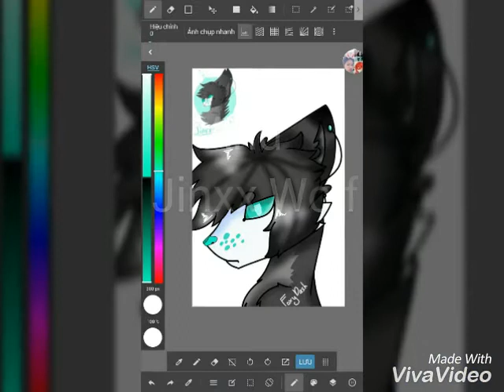For my two YouTube i love ( Purple Fox Drawings and Jinxx Wolf) :3